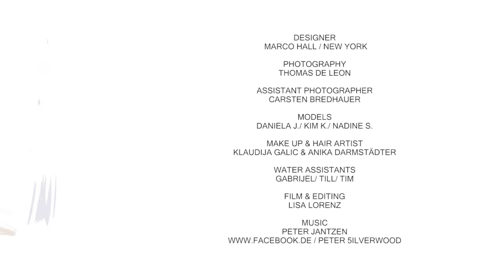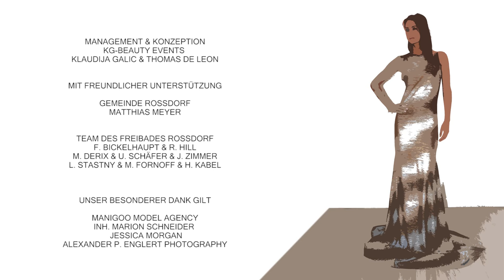Thomas de Leon Shooting Marco Hall Summer 2015 / The Making Of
Thomas de Leon Fashion Photography for Marco Hall Sommer 2015 / The Making Of / Designer Marco Hall / New York / Photography Thomas de Leon / Manigoo Model Agency / Model / Daniela J. / Kim K. / Nadine S. / Make-Up & Hair Artist Klaudija Galic / Assistant Photographer Carsten Bredhauer / Water Assistants Gabrijel Tim Till / Film & Editing Lisa Lorenz / Music Peter Jantzen / Peter 5ilverwood